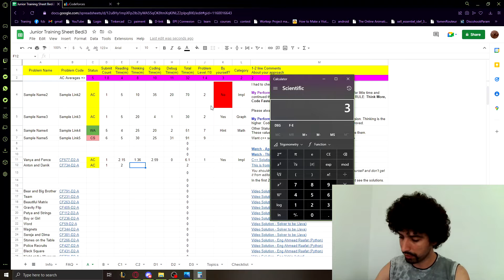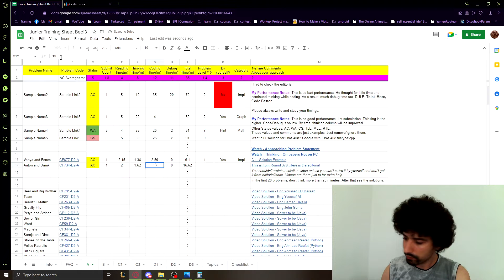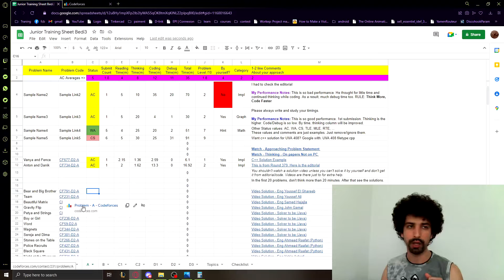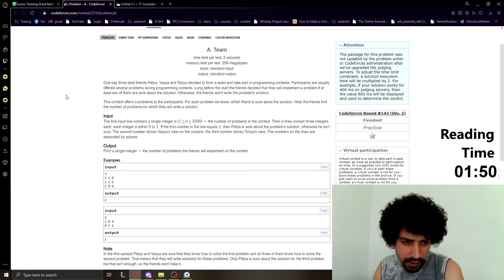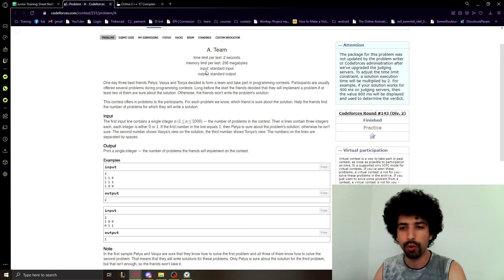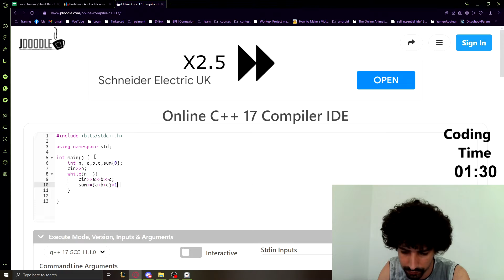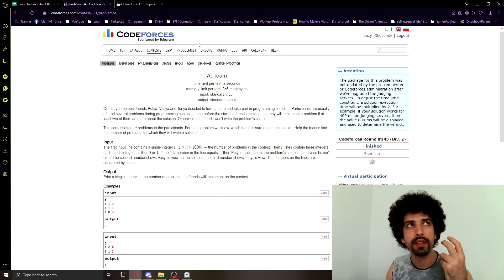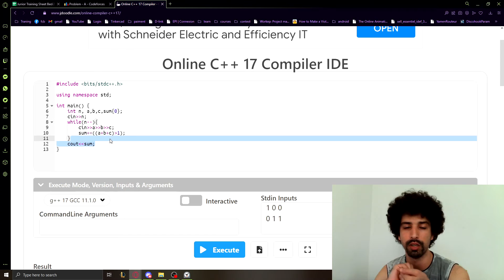Solving Team 1st Attempt (Tunisian Language)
Hello Dear Amazing People,

Description
I create educational content sharing my knowledge about information technology (IT) trying to help the community learn more stuff.

In this video we're solving the 3rd problem of the 'Junior Training Sheet'.

Parts
0:00 Introduction
1:21 Filling Sheet and introducing the problem
4:05 Reading the problem
6:26 Explaining the problem
7:45 Coding the idea (can be skipped)
8:58 Analyzing and explaining my solution
11:07 Outro

Don't forget to give us your feedbacks.